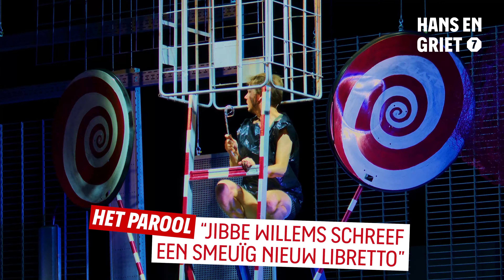Trailer Hans en Griet | 26 November 2021 | De Maaspoort Venlo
Dit keer verdwalen Hans en Griet niet in het bos. Door hun ouders op straat gezet, zwerven ze ’s nachts door de verlaten straten van de grote stad. Onderweg ontmoeten ze allerlei wonderlijke figuren. Zoals de vadsige PatatDuif die zijn mening over de stad niet onder stoelen of banken steekt, de Nachtvlinder die je een geweldige avond belooft en de Draaiorgeldraaier met zijn valse muziek. Gaan ze ooit nog terug naar hun ouders of rooien ze het liever zelf?

Een bitterzoete mix van opera, spel, zang, hiphop en dans maken dit Grimmige sprookje tot een onvergetelijke ervaring. Een spannend, grappig en ontroerend coming-of-age verhaal met verrassende videobeelden van je eigen stad.